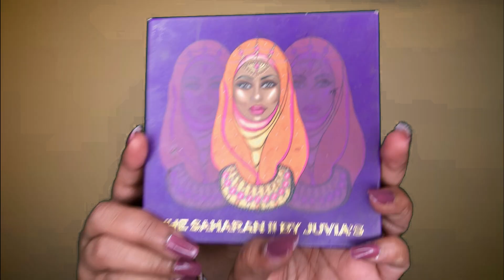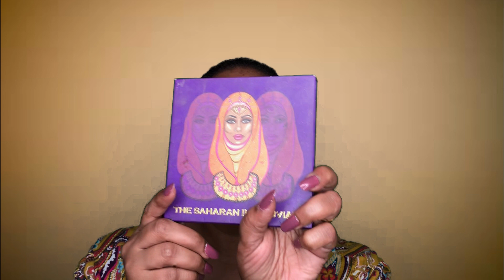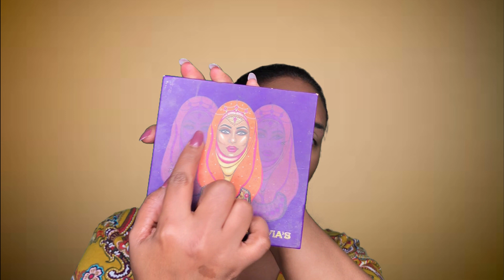IIلوك من شعار باليت جوفياس صحاران/Makeup Inspired by The Saharan II By Juvias logo/Arabian Makeup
سلامات يا حلويين اليوم الفيديو عن
IIلوك من شعار باليت جوفياس صحاران/Makeup Inspired by The Saharan II By Juvias logo/Arabian Makeup /Arabian Makeup With Bold Liner

لوك استهواني جدا , مستوحى من شعار باليت جوفياس صحاران II , الاميرة العربية . ,والاكسسوار  والطرح الغنية بالالوان ,high contouring and highlighted,, wide

winged eyeliner
المواد الاستخدمتها:
Rose water mist
Orange La Girl Concealer
Milani Foundation shade Tan

Jioney Loose Powder
Fit me by Maybeline

ماتنسوا تشتركوا في القناة وتعملوا شير ولايك
وشاركوني اراءكم وتعليقاتكم بتهمني جدا
و اتمنى زيارتكم لانستغرامي

your comments and opinions are valued
please visit my Instagram